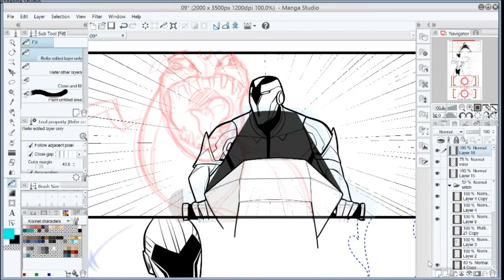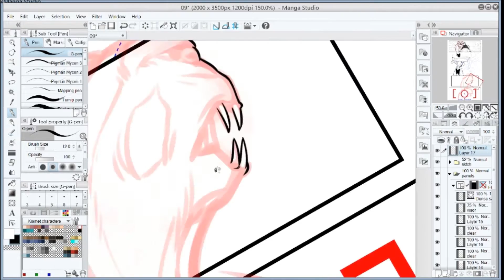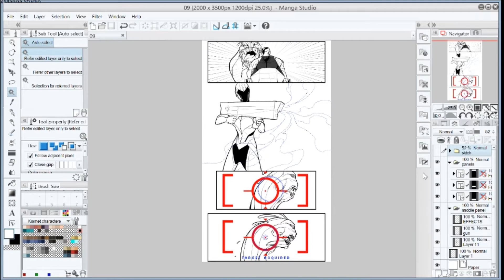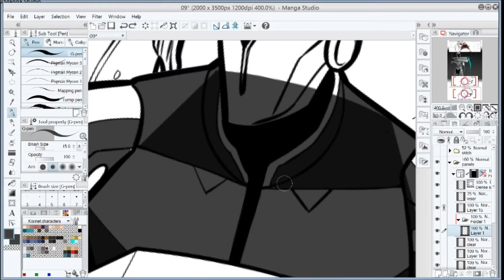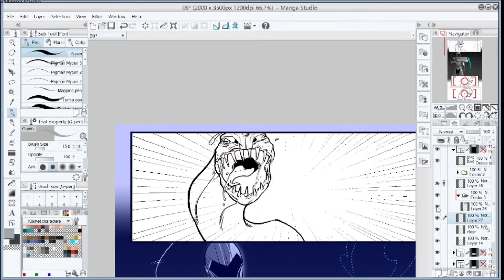041816 stream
20x sped up version of my stream from April 18th, 2016!